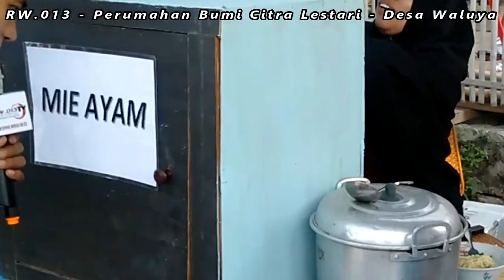Bazar RW 013 Desa Waluya - 31 Agustus 2019 - Peserta Bazar RW 013 Part 2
Bazar Warga RW.013 Perumahan Bumi Citra Lestari Desa Waluya. acara di adakan pada tanggal 31 Agustus 2019